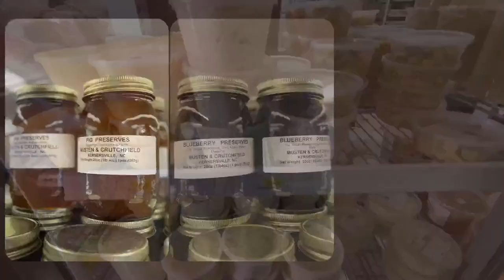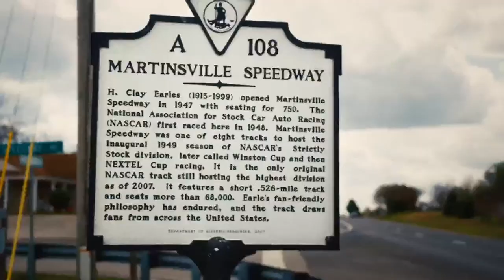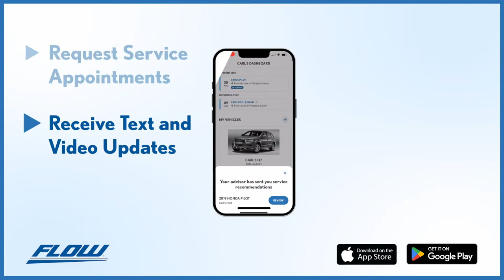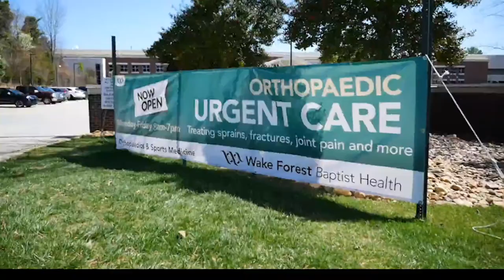The Coach Harry Show live from Earl's in Winston-Salem with Jiri Pestuka (2/27/24)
Live from Earl's in Winston-Salem, it's the newest edition of The Coach Harry Show with special guest Jiri Pestuka. Jiri and the Head Coach Steve Harrison sit down for an hour to talk all things Thunderbirds ahead of this weekend's road trip to Baton Rouge!